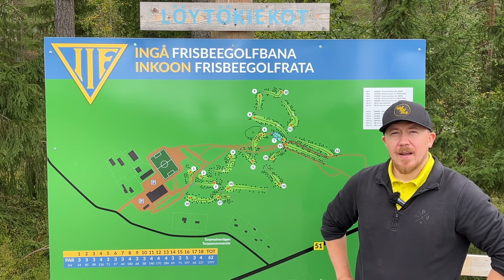INKOON FRISBEEGOLFRATA | TOP 5 RATA?! | AA1 | Frisbeegolfopas.fi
KUVATTU KESÄLLÄ 2023!

Inkoon Frisbeegolfrata sijaitsee n. tunnin ajomatkan päässä Helsingistä. Kyseessä on upeissa puitteissa kiertävä AA1 -ratingin omaava metsärata.

Täytyy myöntää, että Inkoo oli ehdottomasti yksi vuoden odotetuimpia ratoja, sillä sain kymmeniä kommentteja vuoden aikana jossa toivottaan juuri tätä rataa kuvattavaksi.

Jos Inkoo Frisbeegolf ei ole vielä tullut tutuksi, voimme lämpimästi suositella sitä lähes kaikille, lähtötasosta riippumatta!

Inkoon Frisbeegolfrata

00:00 Intro
00:48 - Väylä 1
02:16 - Väylä 2
03:15 - Väylä 3
04:36 - Väylä 4
07:00 - Väylä 5
08:45 - Väylä 6
10:23 - Väylä 7
11:35 - Väylä 8
13:28 - Väylä 9
15:05 - Väylä 10
16:10 - Väylä 11
18:51 - Väylä 12
20:56 - Väylä 13
22:25 - Väylä 14
23:26 - Väylä 15
24:28 - Väylä 16
27:03 - Väylä 17
28:03 - Väylä 18
29:41 - Loppuhörinät